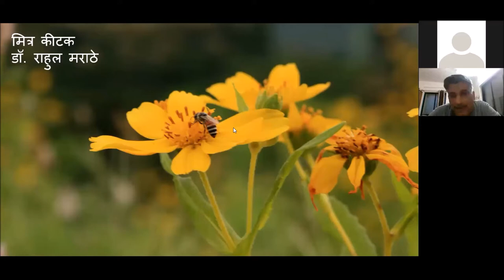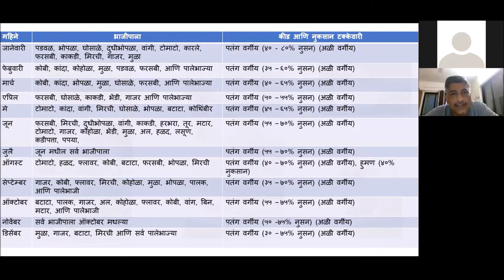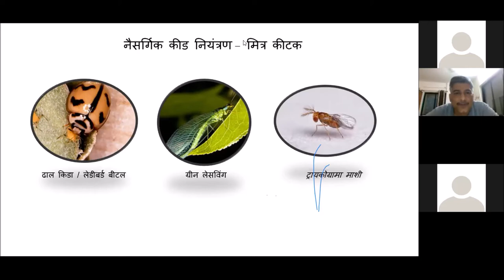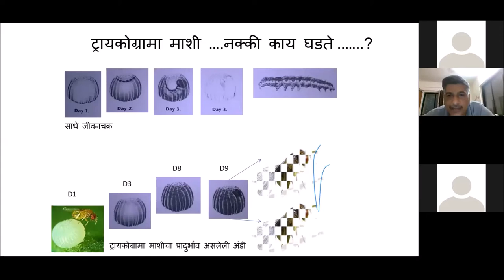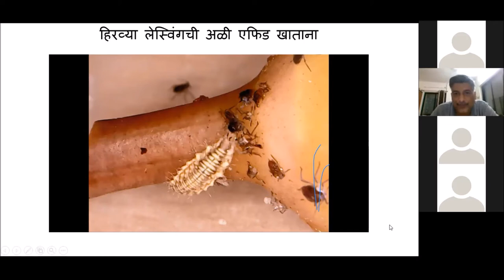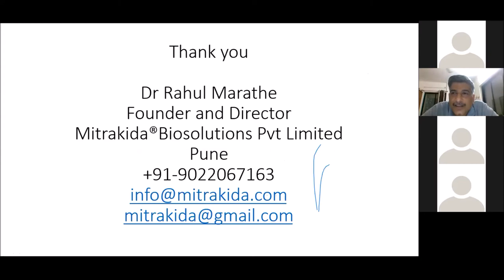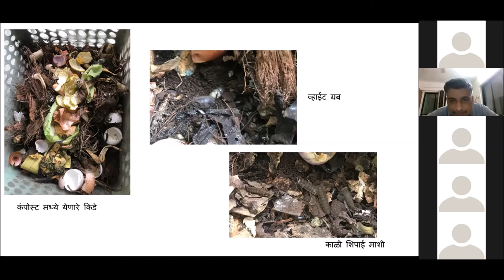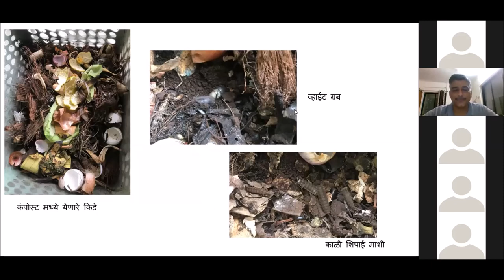Lecture 14: Biological Control of Plant Pests by Dr. Rahul Marathe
Sahavardhan Lecture Series on Organic Farming